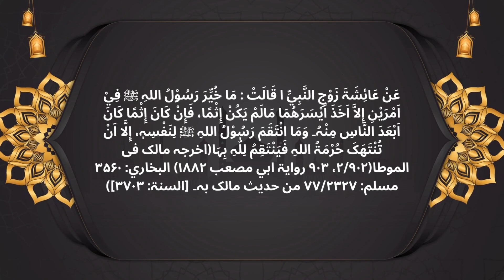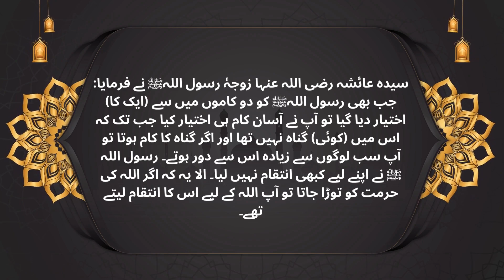دو راستوں میں سے کیسے ایک کا انتخاب کیا جاۓ؟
Sunehri Batain